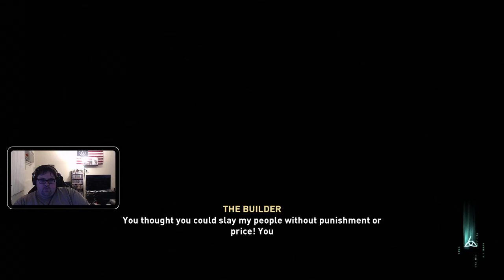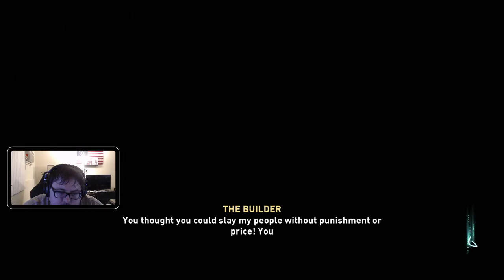eBloodyCandy Plays | Assassin's Creed: Valhalla [Episode 6]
eBloodyCandy takes a deep dive into history.  As a viking, ebc traverses the harsh Norwegian winter and conquers the sweet summers of England.

This is a Platinum Trophy Play Through!

Capture Card - Magewell USB 3 Capture